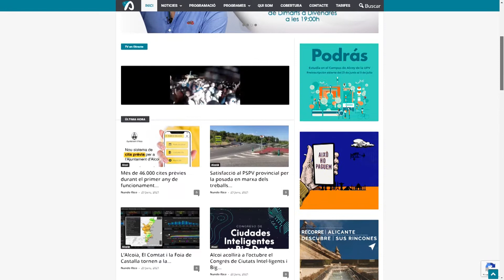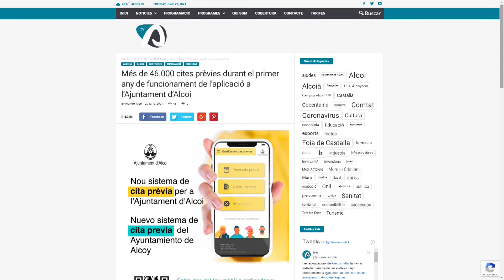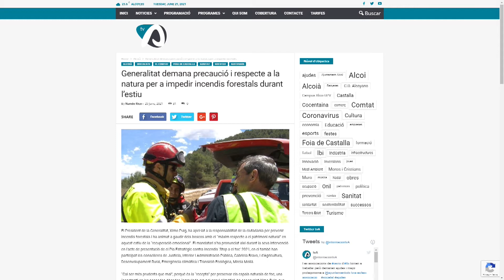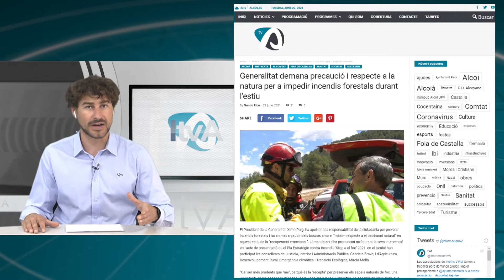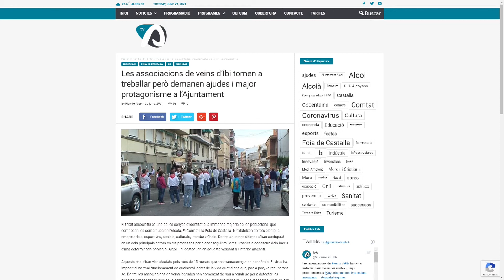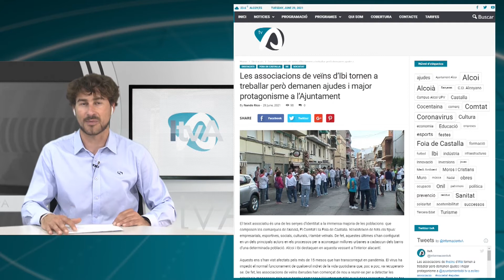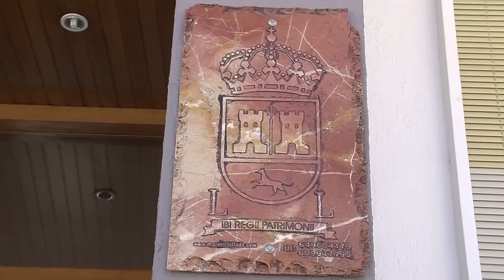Informatius tvA 29 juny 2021